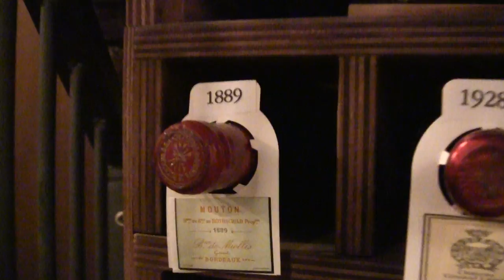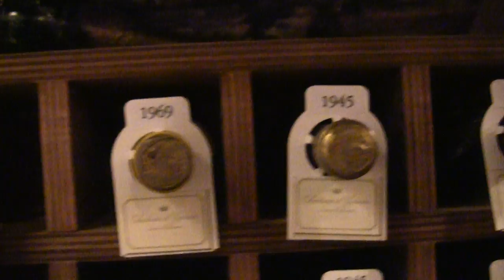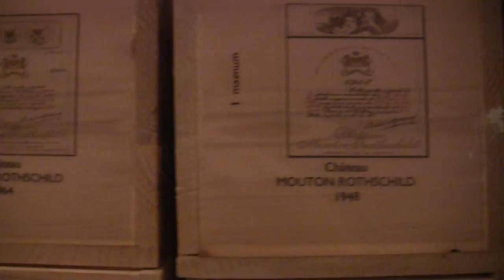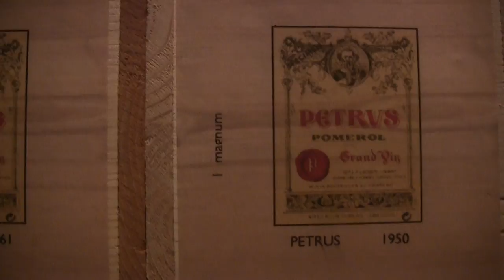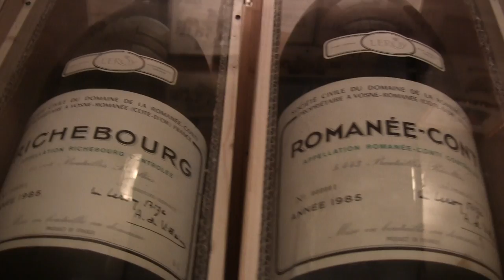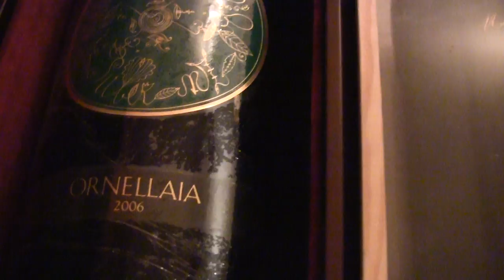Antonio Rosolino shows Enoteca Pinchiorri's wine cellar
Head Sommelier Antonio Rosolino shows Enoteca Pinchiorri's wine cellar of 145,000 bottles and 5,000 different labels. One of the most exclusive wine cellars in the world.